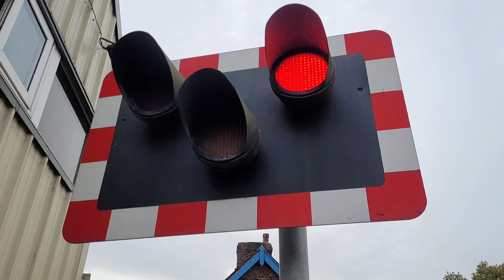Craven Arms Level Crossing, Shropshire (30/10/2023)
0:00 Closure 1
3:34 Closure 2